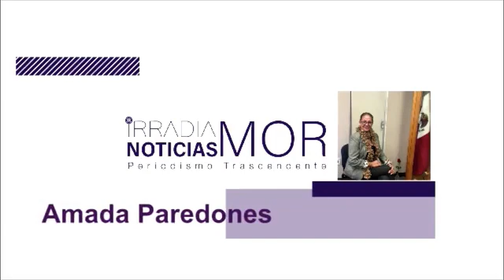Amada Paredones | ASÍ LAS COSAS [15-NOV-2021] IRRADIA NOTICIAS MORELOS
Mexicanos podrían padecer diabetes post Covid-19.